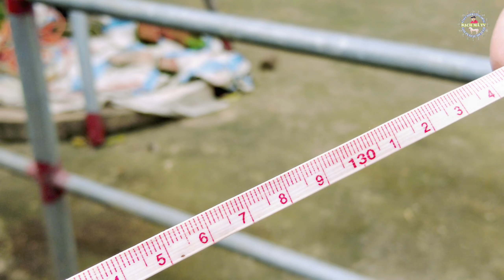White Mare for Sale | Bán Ngựa Cái Bạch Đi Đàn Đã Lấy Đực | BẠCH MÃ TV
🌍 Các Bạn Hãy Bấm Vào Đường Link Đặt Mua Các Sản Phẩm Đặc Sản Từ Ngựa Bạch Nhạn Gia Truyền.

🌎 Cao Xương Ngựa Bạch Nhạn Gia Truyền.
🌍 Cao Xương Ngựa Màu Gia Truyền.
🌍 Phổi Ngựa Bạch Ngâm Mật Ong Nhãn Tự Nhiên
🌏 Thịt Trâu Gác Bếp Tây Bắc.
🌍 Lông Đuôi Ngựa Bạch Nhạn Dài 50cm Đến 55cm.
🌍 Lông Đuôi Ngựa Bạch Nhạn Dài 60cm Đến 75cm.
🌍 Ràm Ngựa Bạch Bằng Dây Dù Bện Thủ Công Đủ Cỡ.

🔴 Kênh hứa hẹn sẽ đem lại những video clip hay, độc lạ nhất từ những chú Ngựa dành cho quý vị và các bạn.

🌐 CẢM ƠN QUÝ VỊ VÀ CÁC BẠN ĐÃ BỚT CHÚT THỜI GIAN QUÝ BÁU ĐỂ XEM CLIP KÊNH MÌNH.

🇻🇳 Cao Ngựa Màu  🔶️ 350.000vnđ/100g
🇻🇳 Thịt Ngựa Bạch Gác Bếp 🔶️ 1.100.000vnđ/1Kg
🇻🇳 Thịt Trâu Gác Bếp 🔶️ 850.000vnđ/1Kg
🇻🇳 Phổi Ngựa Bạch Tươi 🔶️ 6000.000vnđ/1 (Bộ Phổi)
🇻🇳 Phổi Ngựa Bạch Ngâm Mật Ong Rừng 🔶️ 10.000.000vnđ/1 (Bình 10 Lít) 🔶️ 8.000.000vnđ/1 (Bình 8 Lít) 🔶️ 350.000vnđ/1 (Lọ 200mml) 🔶️ 250.000vnđ/1 (Lọ 100mml)
🇻🇳 Mật Ong Nhãn Rừng 🔶️ 280.000vnđ/1 Lít(=1,4kg Mật)

✅ Kênh BẠCH MÃ TV có bán và tư vấn ngựa Bạch, ngựa Kim, ngựa Thường. Từ ngựa nhỏ đến ngựa lớn.
✅ Kênh BẠCH MÃ TV🔸️nhận nấu Cao ngựa Bạch, ngựa Kim, ngựa Thường, Cao Mèo🔸️Nhận nấu tại nhà quý vị và các bạn.
✅ Kênh BẠCH MÃ TV🔸️Nhận thịt ngựa cho đám Cưới, đám Hỏi, nhà hàng, khách sạn và tất cả mọi người có nhu cầu BẠCH MÃ TV luôn sẵn sàng phục vụ.
✅ Kênh BẠCH MÃ TV có bán sản phẩm🔸️Cao Ngựa Bạch, Cao Ngựa Thường, Cao Mèo, Phổi Ngựa Bạch Ngâm Mật Ong Rừng, Mật Ong Nhãn Rừng

🟥 BẠCH MÃ TV nhận ship sản phẩm Cao Ngựa, Phổi Ngựa Bạch Ngâm Mật Ong Rừng đến quý vị và các bạn trên toàn quốc.

🌐 CƠ SỞ SẢN XUẤT CAO NGỰA 🌐 PHỔI NGỰA BẠCH NGÂM MẬT ONG RỪNG 🌐 HỢP TÁC XÃ NGỰA BẠCH LÀNG PHẨM 🌐
♻️ Địa Chỉ: Nhà ông®️Dương Văn Doanh®️ - xóm Phẩm 1 - xã Dương Thành - huyện Phú Bình - tỉnh Thái Nguyên.

🟩 NHỮNG ĐIỀU BẠN NÊN BIẾT 🟩
🔺️ Những món quà lễ tết đắt tiền, tốn kém nhưng không đem lại nhiều lợi ích và ý nghĩa, thay vào đó bạn có thể biếu tặng cho ông bà, bố mẹ, thầy cô mình từ 2 đến 3 lạng cao ngựa, đó là một sự lựa chọn thông minh vì đối với những người lớn tuổi sức khỏe mới là điều quan trọng nhất, dùng quà biếu tặng rất ý nghĩa.

⭕ Sản phẩm Cao Ngựa được nấu thủ công, đảm bảo an toàn thực phẩm, 100% nguyên chất, chất lượng sản phẩm do chính quý vị và các bạn đánh giá và kiểm trứng. Đặc biệt nói không với hàng giả hàng kém chất lượng🔶️Sản phẩm đã qua kiểm định của các cơ quan vệ sinh an toàn thực phẩm⭕

🇻🇳 Hãy góp, đề xuất ý tưởng của bạn để chúng tôi có thể tạo ra nhiều sản phẩm chất lượng hơn nữa.

🌐 LIỆN HỆ TÀI TRỢ🆔️QUẢNG CÁO 🌐

🌐 Mọi bản quyền thuộc về kênh©️BẠCH MÃ TV®️.
🌐 Copyright by©️BẠCH MÃ TV®️. Do Not Reup